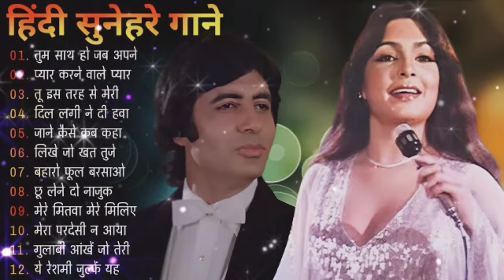पुराने सुनहरे गाने l Old Is Gold l Bollywood classics song l